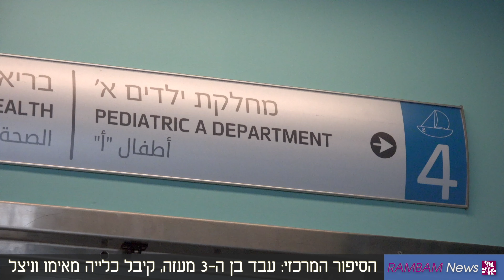חדשות רמב״ם - מהדורת אוגוסט (09/08/2020)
חדשות_רמבם, מהדורת החדשות של הקריה הרפואית - עדכון חודש אוגוסט בצל נגיף קורונה. המהדורה הפעם כוללת סיקור של ביקור שר הבריאות, מי קיבל את תואר מנהיג הרפואה של הקריה הרפואית רמב״ם ומה הסיפור_המרכזי שלנו?

צפו במהדורה הראשונה בישראל המוגשת לכם באיכות הצפייה הטובה בעולם: 4K UHD.